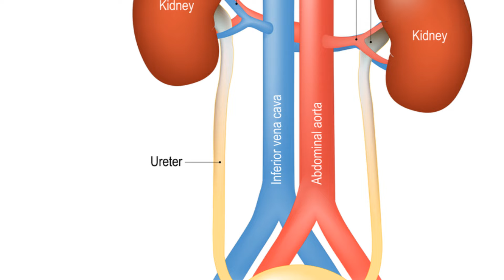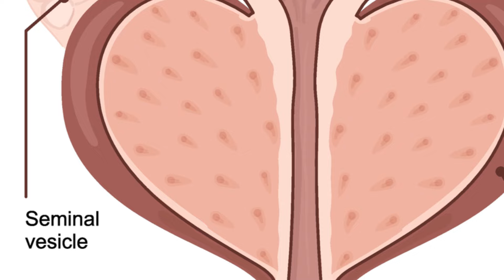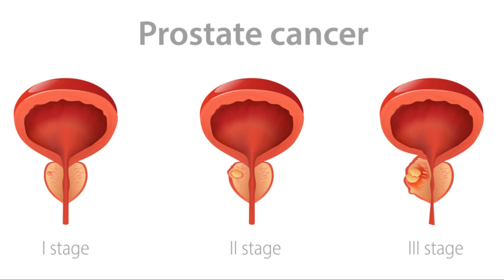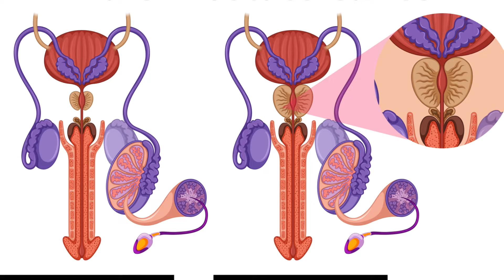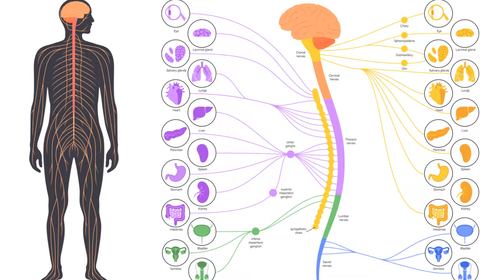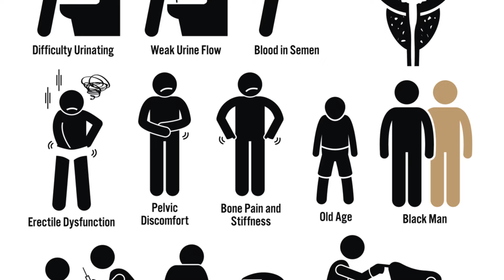10 Warning Signs of Prostate Cancer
In this video, we'll be discussing the 10 warning signs of prostate cancer, based on verified medical facts. Prostate cancer is the most common cancer among men, and early detection is crucial. Watch till the end to learn about the symptoms that should not be ignored. Help us raise awareness by liking and sharing this video with your loved ones. Stay informed, stay healthy.